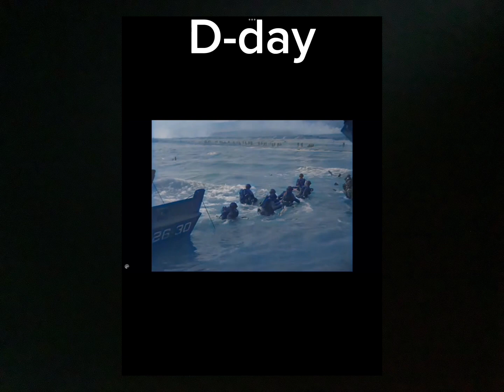Worst tragedy’s in history